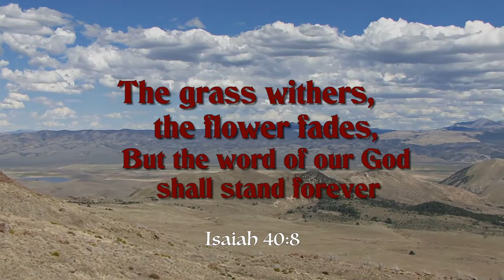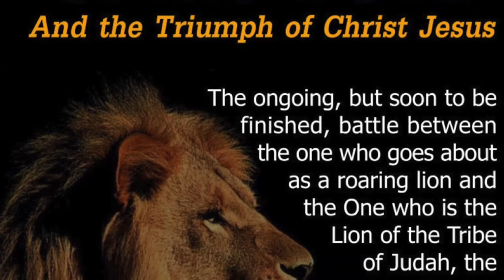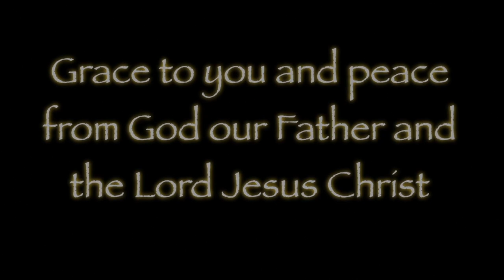Do You Hear What I Hear?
God's word: You will either walk in it or you will walk away from it. In these perilous days the choice is a matter of life and death and we are commanded to choose life! The Word is the true health food.